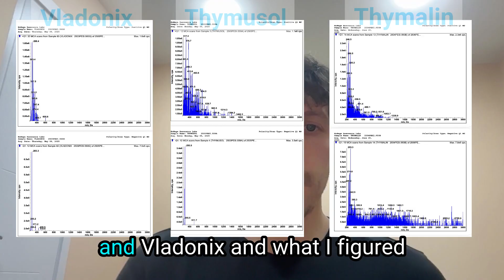The Master Immune System Peptide: Thymusol V2 Bioregulator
Want our most trusted & recommended store for Thymusol, the "Master Immune" peptide? Over the years, our clients and our team have bought from MANY different peptide brands. Vitastream has provided great, pure, safe and effective peptides with great shipping and great service consistently for years. They're a pleasure to interact with, and peptides released under their own Vita Peptides brand (like Thymusol) are made in the USA with 50% more bioavailable peptides per bottle than other brands.